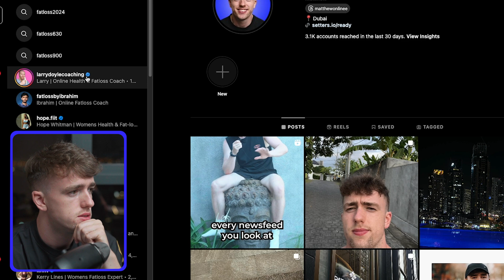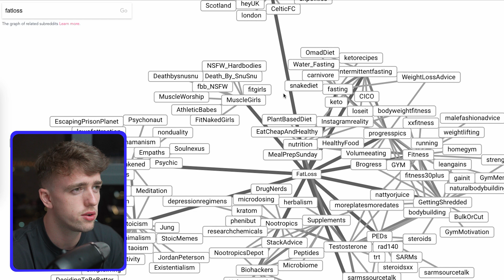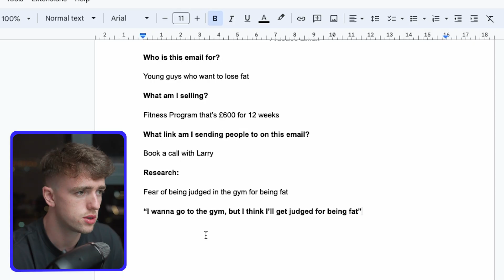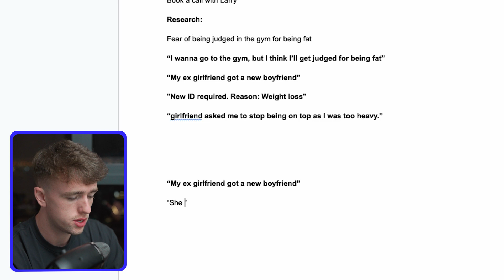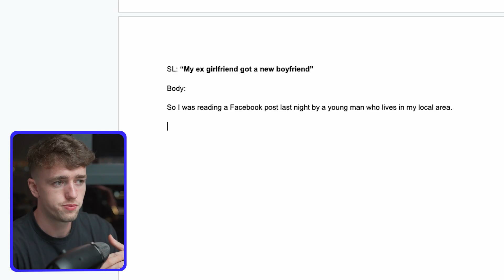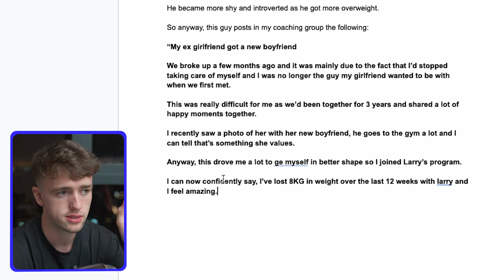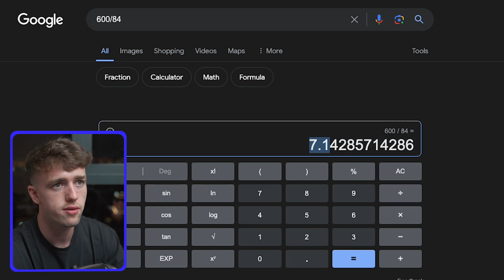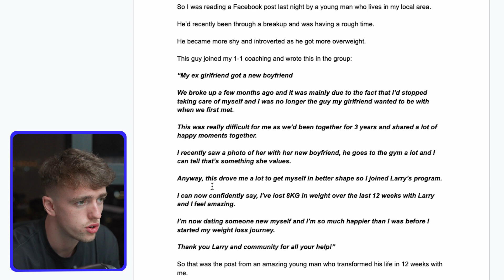Email Copywriting Tutorial For Dummies (Live Walkthrough)